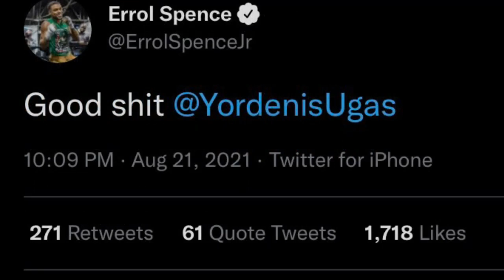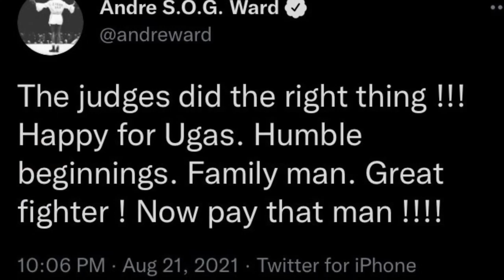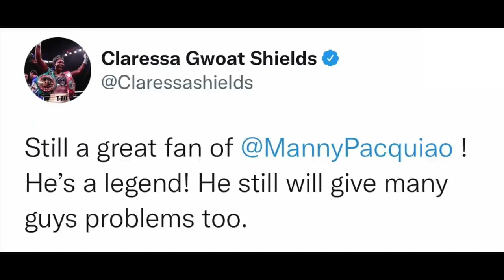Celebs & Boxers React to Manny Pacquiao Loss to Yordenis Ugas! | Spence,Crawford,Ward,Mares, Atlas!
CELEBS & BOXING WORLD REACT TO MANNY PACQUIAO LOSING TO YORDENIS UGAS!

Celebs React to Pacquiao vs ugas

Celebs & Boxing World Reacst to Pacquiao Loss to Ugas!

Celebrities React to Manny Pacquiao vs Yordenis Ugas Highlights

Celebs at mga Kapwa BOXERS NAG React sa PACQUIAO VS UGAS

BOXERS REACT TO MANNY PACQUIAO LOSING TO YORDENIS UGAS - MANNY LOSES REACTIONS (Spence, Crawford)

Boxers React To Manny Pacquiao Vs Yordenis Ugas Fight!

WORLD REACTS TO MANNY PACQUIAO LOSING TO YORDENIS UGAS - MANNY LOSES REACTIONS (Ryan Garcia, etc)

Manny Pacquiao vs. Yordenis Ugas fight results: Live boxing updates, scorecard, start time,

Fighter & Celebrity React To Pacquiao Vs Ugas Spence,Crawford,Ward,Mares, Atlas

Boxers React To Manny Pacquiao Vs Yordenis Ugas Boxing Match!
Manny Pacquiao vs Yordenis Ugas had their boxing match on August 21st 2021 in Las Vegas Nevada. Manny Pacquiao vs Yordenis Ugas went the whole 12 rounds and Manny Pacquiao lost the fight to Yordenis Ugas. In today’s video I’m gonna be showing you Boxers Reactions to the Manny Pacquiao vs Yordenis Ugas boxing match. Make sure you stick around till the very end because you’re definitely not gonna want to miss out on these reactions!